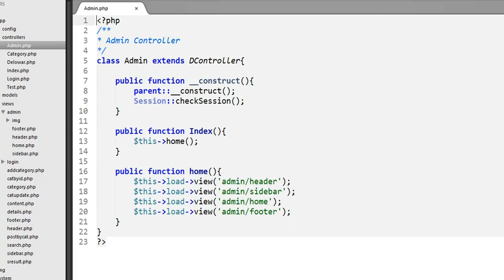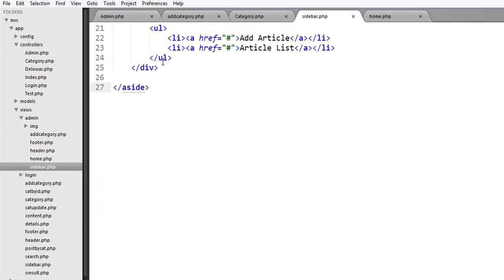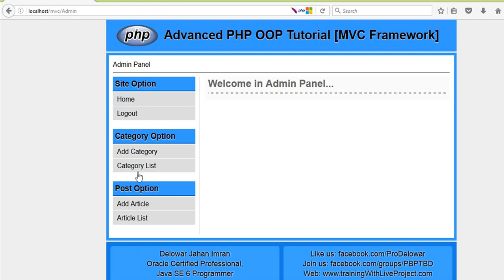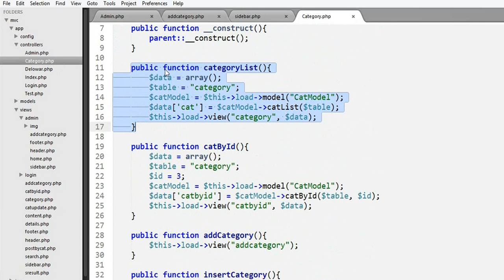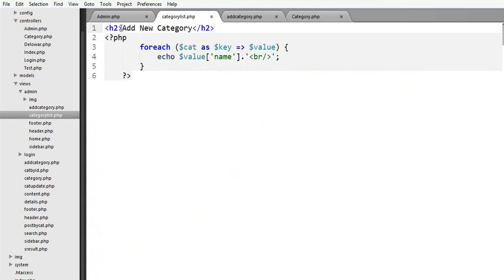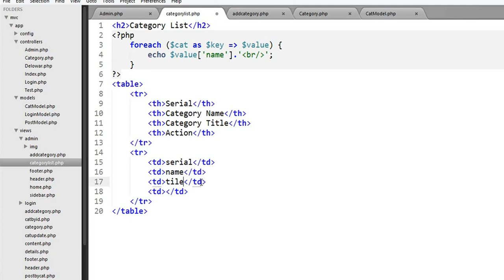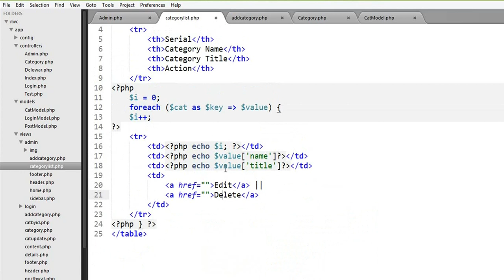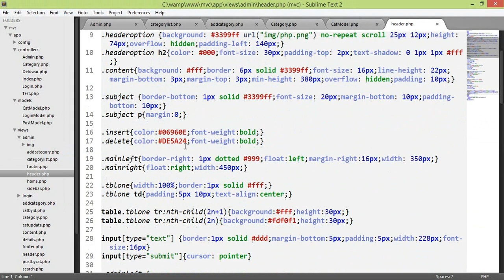Build Own PHP MVC Framework (Bangla Tutorial) : Part-34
PHP Object Oriented Programming (OOP) Bangla Tutorial - Model View Controller (MVC) Framework. In this tutorial you will learn how to Add and Show Category list of your blog website.